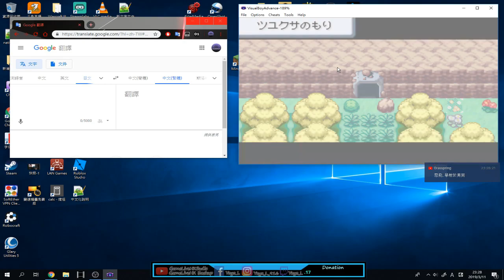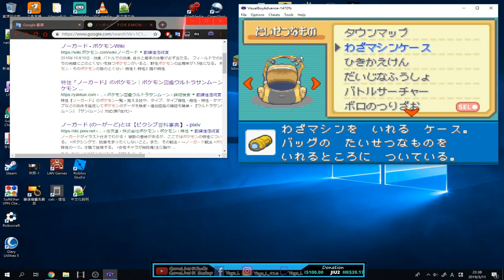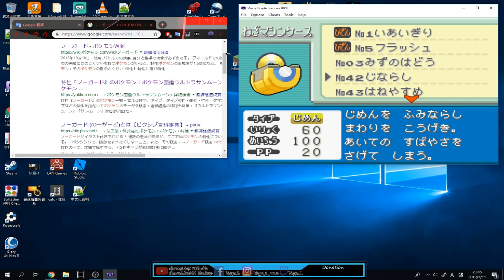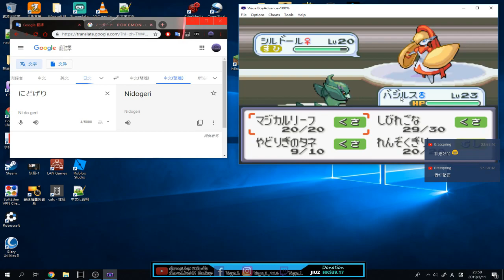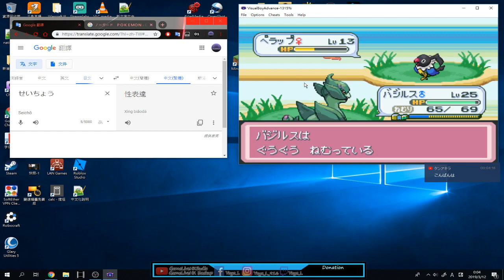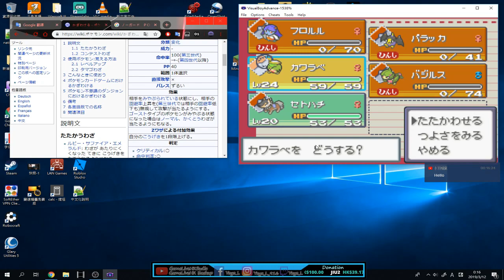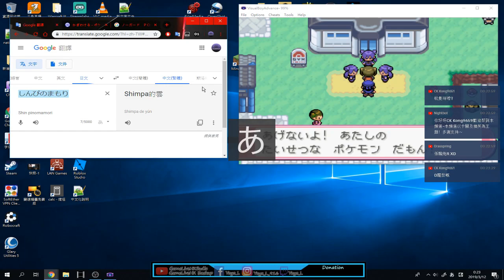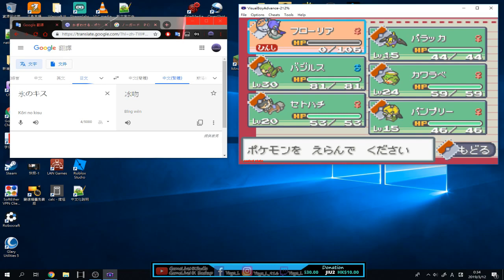#2 瘋狂卡關的闖關 寵物小精靈天津四 直播紀錄「Yoyo L」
剪片程式 : Aviutl
繪圖程式 : OnlinePhotoEditor
拍攝工具 : OnePlus5
OP BGM : Amper Music所製作
ED BGM : 甘茶の音楽工房 おそうじ日和